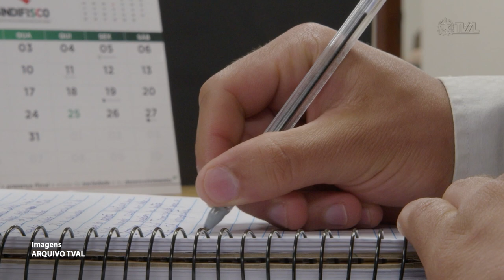É Notícia - Alesc celebra 19 anos do Programa Antonieta de Barros - 31/07/23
O Programa Antonieta de Barros da Assembleia Legislativa completou 19 anos nesta segunda-feira (31/07). A iniciativa ofereceu a mais de quinhentos estudantes, desde a sua criação, a oportunidade de estagiar no parlamento catarinense.